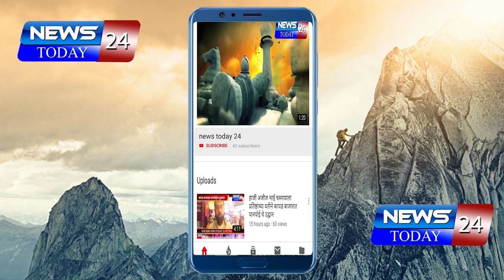येवला तालुक्यातील सत्यगाव येथील आदिवासी कुटुंबाच्या घराला आग लागून यात संसार उपयोगी वस्तू जळून खाक